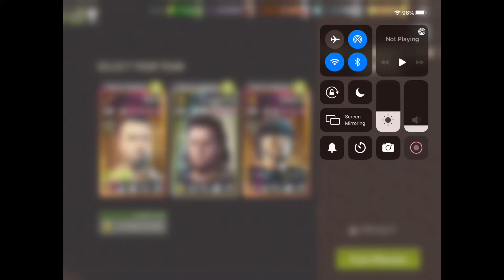Teeming Graveyard - 37.2 The Forgotten Cache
Charged Bruisers